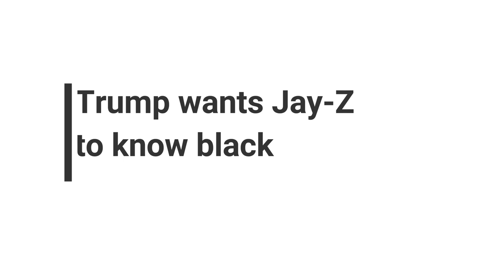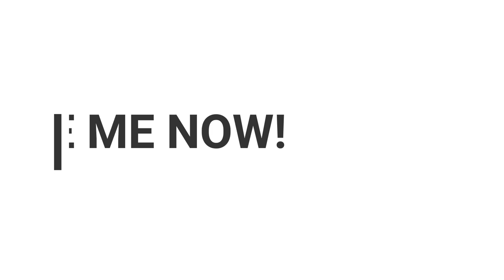Donald Trump hits back at Jay-Z wants Jay-Z to know black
Trump wants Jay-Z to know black jobless rate at record low

US President claims his policies have cut black unemployment to the 'LOWEST RATE EVER RECORDED!'

Donald Trump has hit back at Jay-Z after the rapper criticised his comments about "s***hole countries."

"Somebody please inform Jay-Z that because of my policies, Black Unemployment has just been reported to be at the LOWEST RATE EVER RECORDED!" the US President tweeted.

Remarking on Mr Trump's comments in an interview on CNN's The Van Jones Show, Jay-Z said: "It is disappointing and it's hurtful, it really is hurtful."

IN TWITTER HE SAID THAT
Somebody please inform Jay-Z that because of my policies, Black Unemployment has just been reported to be at the LOWEST RATE EVER RECORDED!

8:18 PM - Jan 28, 2018

HASS
Jay-Z said lower unemployment among blacks doesn't make up for the President's attitude.

He said:  "It's not about money at the end of the day," and it "doesn't equate to happiness."

The black unemployment rate of 6.8 per cent is the lowest on record and has reached levels not seen since the end of President Bill Clinton's administration.

Mr Trump drew widespread condemnation for allegedly referring to African nations as "s***hole countries" while discussing immigration, according to those at the meeting.

The President has denied using that language, though others present say he did.

Mr Trump has since said he "deeply respects" the people of Africa in a letter to 55 African Union leaders.

The summit previously said it was "frankly alarmed" by the US President's language.
President Donald Trump is urging his followers to inform rapper Jay-Z that “because of my policies,” unemployment among black Americans is at the “LOWEST RATE EVER RECORDED!“
The president’s tweet Sunday appears to be in response to a CNN interview in which the rapper said the president’s vulgar comments about African countries and Haiti were “disappointing” and “hurtful.”
Jay-Z said on the debut episode of “The Van Jones Show” on Saturday that lower unemployment among blacks doesn’t make up for the president’s attitude. Jay-Z says, “It’s not about money at the end of the day,” and it “doesn’t equate to happiness.”
The black unemployment rate of 6.8 percent is the lowest on record and has reached levels not seen since the end of President Bill Clinton’s administration.
Australian Open,
2018 Australian Open,
AO Day,
AO Day 01,
AO Day 02,
AO Day 03,
AO Day 04,
Mertens' rise to stardom no fluke,
Sandgren: "It Was Amazing",
Still Perfect! Marach/Pavic Edge Into Australian Open SFs,

Federer vs. Berdych,
From Milan To Melbourne, Chung Keeps Surging,
Federer, Berdych ,
joy, Babos,Mladenovic,